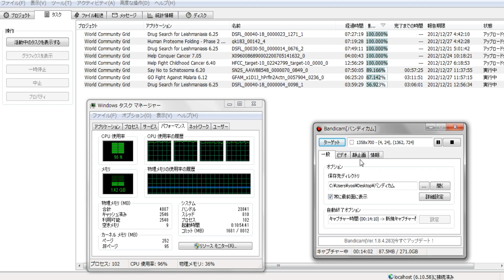分散コンピューティング1328